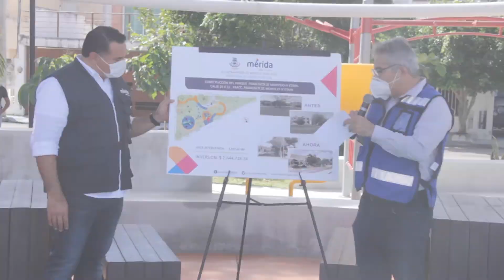El alcalde Renán Barrera entrega los trabajos de rehabilitación del parque Francisco de Montejo IV e